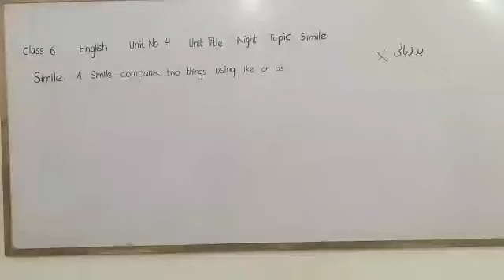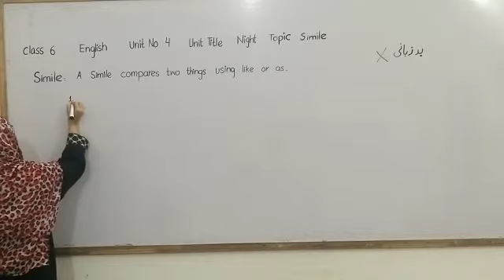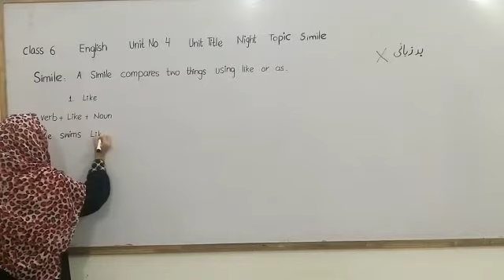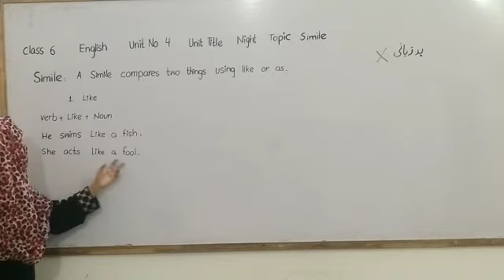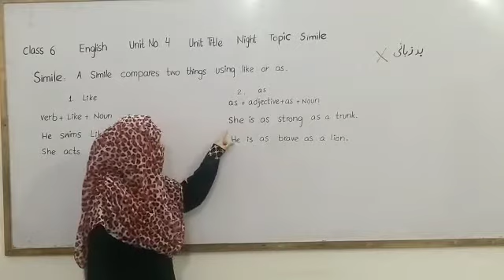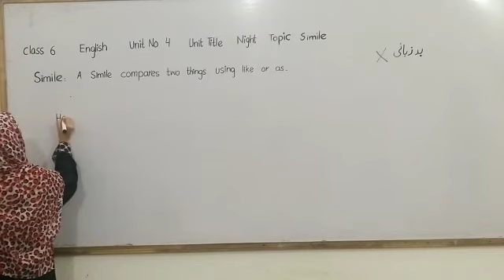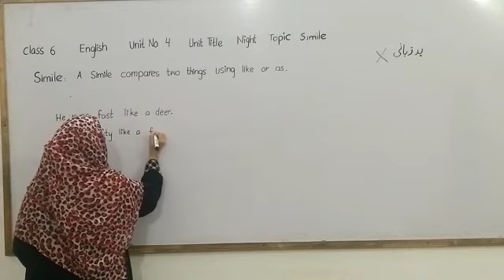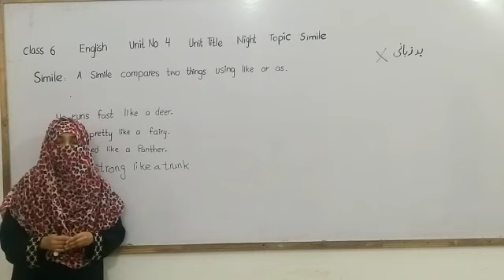English Class 6 P.No 38, 39 Unit 4 "Night" Topic Simile definition